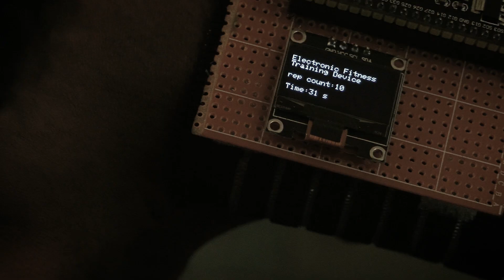Electronic fitness Training Device | Cinematic intro video [2023]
Featuring - Lishan Ranasinghe,Krishan Warnakulasuriya

Cinematography - Mithila Kumanajana

Assistant Directors - Tharusha Mihiranga, Kavindu Wickramasinghe

Supportive Crew- Ruwan Gunasekara

We successfully finished a year-long project that included a FreeRTOS-based project and used the ESP32 as the processing unit. We are pleased to share our three-year final project's final introduction video with you.

We've created a cutting-edge fitness wrist supporter that assists users in real-time exercise position correction, ensuring they avoid health problems and make the most of their fitness efforts. Our wearable monitors workout positions and notifies users when mistakes are made.  By enabling people to correct their position mistakes, we want to improve the effectiveness and safety of workout initiatives.

 project intends :
 - Create an electronic wrist supporter that alerts users to incorrect workout position instantaneously.
- Develop a function that can precisely count and show the number of exercise sets.
- Use a timer to track the length of each workout set and rest time then display the results.
- Connect the gadget to a user-customizable assistant program for thorough exercise data tracking.
- Get ready for production and distribution with a focus on athletes and fitness fans.